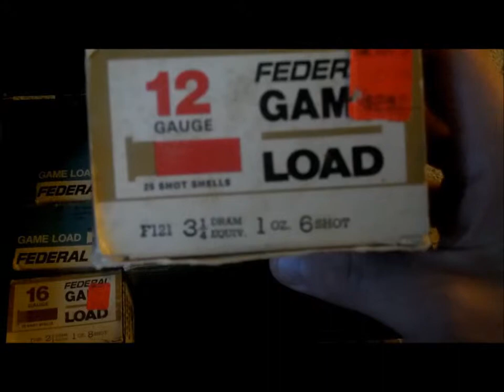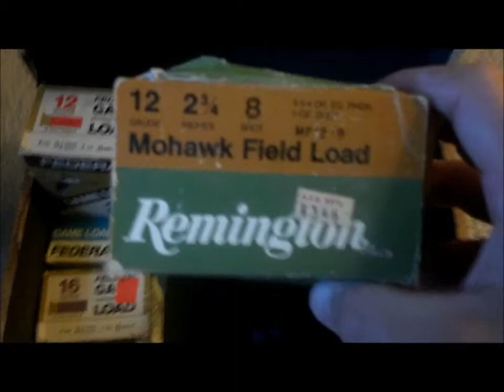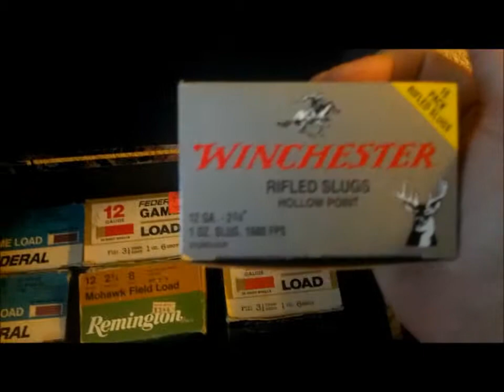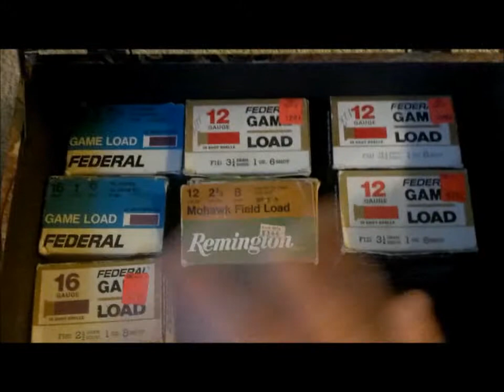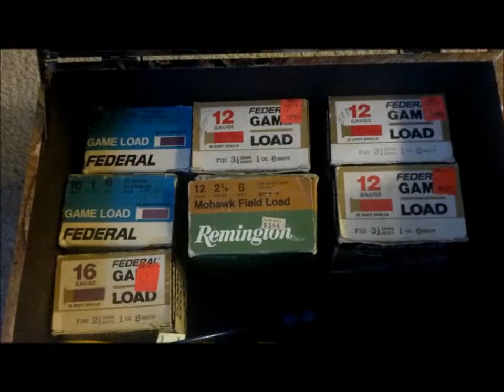OLD AMMO AT LOW COST